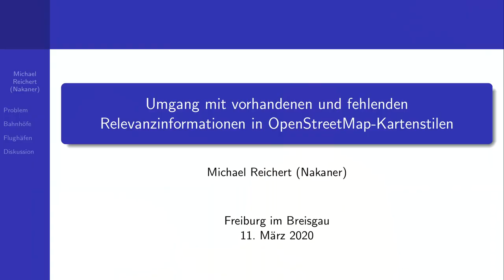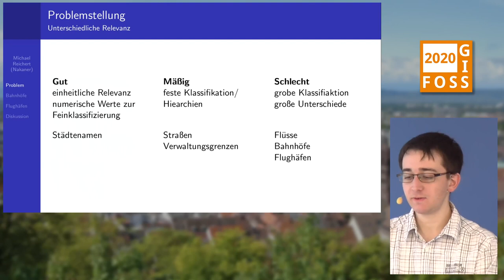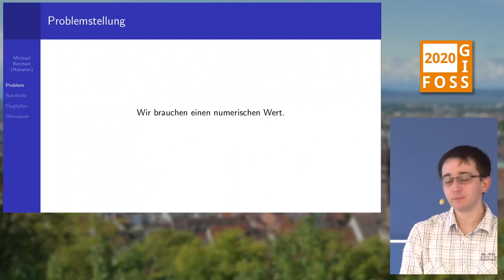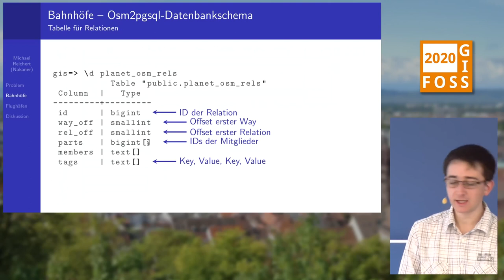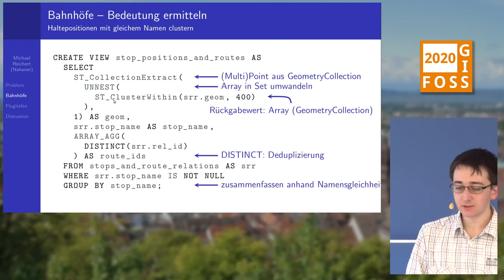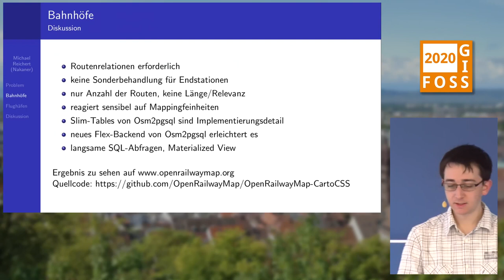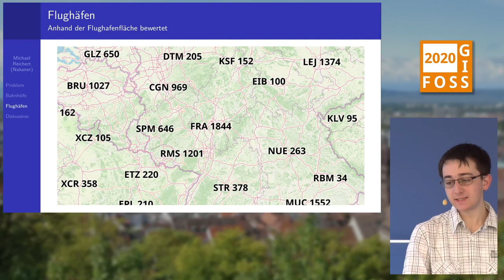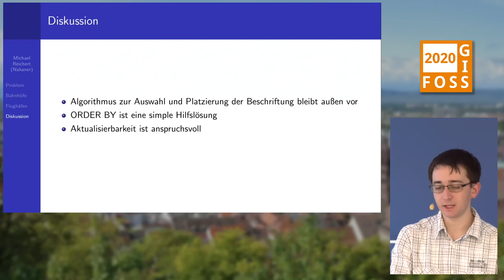2020 - Umgang mit vorhandenen und fehlenden Relevanzinformationen in OpenStreetMap-Kartenstilen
Bei bestimmten Featureklassen ist auch in der automatisierten Kartographie die Trennung von wichtigen und weniger wichtigen Features von Bedeutung. OpenStreetMap-Daten enthalten Information über die Relevanz eines Objekts nur in bestimmten Fällen.

Der Vortrag stellt vor, wie verschiedene OSM-Open-Source-Kartenstile vorhandenen Relevanzinformationen nutzen. Anschließend wird präsentiert, wie der OpenRailwayMap-Infrastrukturstil Routenrelationen zur Bewertung von Haltestellen verwendet.

Bei bestimmten Featureklassen ist auch in der automatisierten Kartographie die Trennung von wichtigen und weniger wichtigen Features von Bedeutung, gerade dann, wenn in kleineren Maßstäben der Platz knapp wird oder die Karte nicht überfrachtet werden soll. Das gilt auch für Kartenstile, mit denen aus OpenStreetMap-Daten Karten gerendert werden. Dabei macht die Art und Weise, wie OpenStreetMap-Daten erfasst werden, es dem Kartographen manchmal nicht gerade leicht, nur die wichtigen Features einer Featureklasse darzustellen. Für manche Features existieren in OpenStreetMap Tag, die die Bedeutung entweder direkt angeben oder mithilfe derer die Bedeutung recht einfach ermittelt werden kann. Bei manchen ist die Auswertung der Relevanzinformationen einfach, bei manchen ist sie anspruchsvoll. Straßen und Siedlungen sind ein Beispiel für ersteres, wobei es selbst bei Siedlungen noch mehrer Möglichkeiten gibt, die Relevanz zu bestimmen. Bei Gipfeln ist die Bestimmung der Dominanz etwas aufwendiger.

Es gibt aber auch Objekte in OSM, bei denen keine Informationen direkt erfasst werden, die sich zur Ableitung einer Rangfolge eignen. Meist liegt es daran, dass solche Informationen nicht dem Überprüfbarkeitskriterium bei OSM genügen. In diese Kategorie fallen unter anderen Bahnhöfe und Flughäfen.

Im ersten Teil des Vortrags wird vorstellt, wie verschiedene Open-Source-Kartenstile für OSM-Daten vorhandenen Relevanzinformationen für Straßen, Siedlungen und Gipfel nutzen bzw. wie sie mit dem Fehlen oder der Nichtbenutzbarkeit dieser Informationen bei Bahnhöfe, Flughäfen und Flüssen umgehen. Auch die Folgen dieser Entscheidungen auf die Aktualisierbarkeit der Daten wird aufgezeigt.

Im zweiten Teil des Vortrags wird am Beispiel des OpenRailwayMap-Infrastrukturstils, der kürzlich auf CartoCSS portiert worden ist, gezeigt, wie für bei Haltestellen des öffenentlichen Personenverkehrs mit in OSM erfassten Routenrelationen bewertet werden.

Michael Reichert